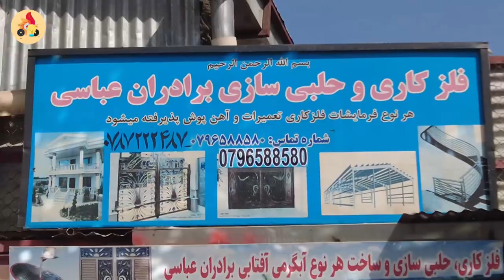Free Oven I Made in Afghanistan solar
Hi there 🖐 Welcome to Afghan Creation! 🎉 We bring you the charm of Afghanistan’s village life, traditional food, and rural lifestyle. 🏞️🍲 Experience the simplicity of Afghan village life, relish the unique taste of village cooking, and enjoy yourself in the nomadic life. 🏕️🔥 Our channel offers a peek into the daily life of Afghanistan, from local homestays to village tours. 🏡🚶‍♂️ We share fascinating footage of country life, street food in Kabul, and Afghanistan’s industries. 🏭🍢

🌟 Our Main Content Focuses On:

Afghan Creation
Afghan Village Lifestyle
Afghanistan Village Life
Traditional Food
Village Life Afghanistan
Afghan Cuisine
Afghanistan Village Food
Rural Life
Afghan Food
Afghan Street Food
Street Food in Kabul
Afghan Food Recipes
Village Cooking
Afghanistan Industries
Afghan Factory
Village Cooking Channel
Village Food
Village Life of Afghanistan
Rural Area
Cooking Vlog
Afghan Cooking
Village Lifestyle

📺 Most Recommended Videos for You: 👇
⌚ SCHEDULE:
Weekly New Videos